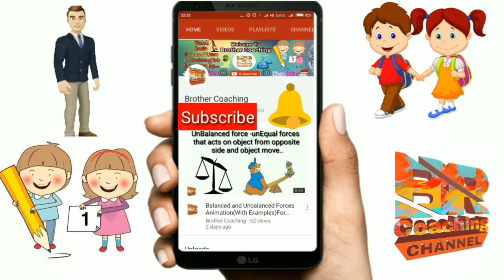How to make Electric Generator without Battery|at Home|Science Project|Science Exhibition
How to make Electric Generator without Battery at Home|Science Project
Good News guys.
Ordered Project contains ( Explanation + Project)

Electric Generator
In electricity generation, a generator is a device that converts motive power into electrical power for use in an external circuit. Sources of mechanical energy include steam turbines, gas turbines, water turbines, internal combustion engines, and even hand cranks.

Material Required
1. Scissor
2. Rubber Band
3. Flex Qwik
4. Led-Light(3-Volt)
5. Two-wood stick
6. Dc-Motor((-Volt)
7. Cutter
8. Bottle Cap
9. Black Sketch
10. Marker Body
11. Cello tape Ring
12. Old CD
13. Clay
14. Colour+Brush
15. Small Fan

Material Required for Home
1. Two cardboard pieces  of --16cm x 8 cm
2. One cardboard piece of 16 cm x 16 cm (Fold it from 8cm )
3. Two cards in which the  lower part is 4 cm x 4 cm (Square) and the Upper part In triangular shape having Tringle 4cm x 4 cm x 4cm

I am very active on Social Media. To get the latest updates Follow now.